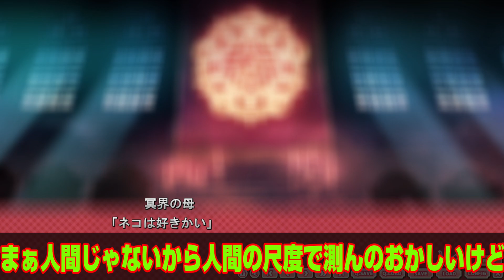【ニャー(エロゲ)】1 猫を愛でてくれる美少女達とえちえちする神ゲーを実況する！【ノラと皇女と野良猫ハート】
猫になった主人公を愛でてくれる美少女達とえちえちする生活が始まります

こちらは「ノラと皇女と野良猫ハート」の体験版実況となります